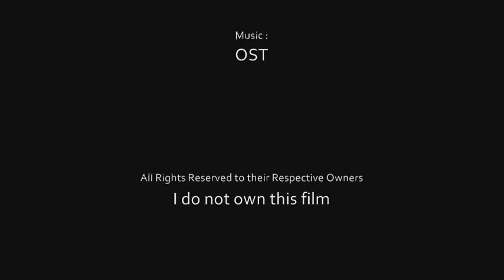Killer Instinct // Behind Enemy Lines (1987) Robert Patrick Kill Count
Robert Patrick was a killing machine long before Terminator